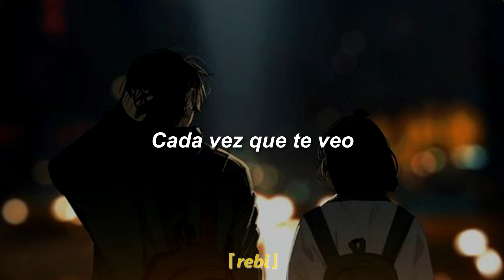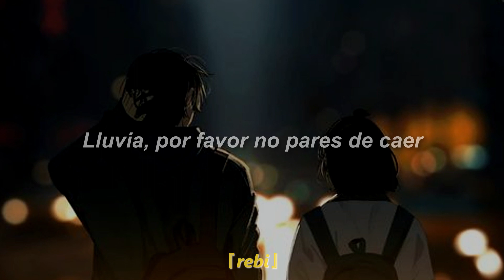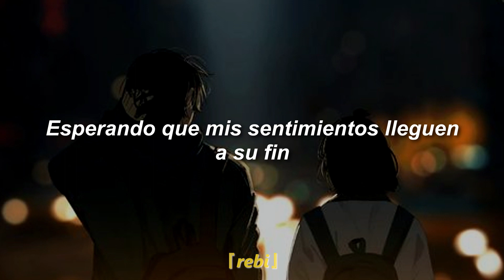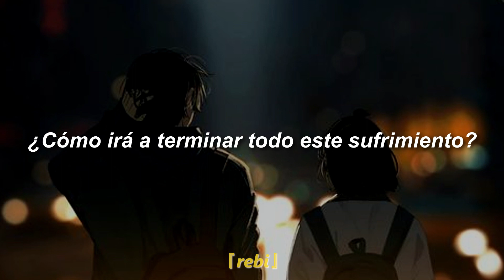SB19 - Tilaluha 『sub español』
Bienvenidos de vuelta a mi canal~~
Me di cuenta tarde que subí una canción triste para San Valentín jasjajsja lo siento.

Sb19 Tilaluha subtitulada
Sb19 Tilaluha traducida
Sb19 Tilaluha español
SB19 sub español
Tilaluha letra español
SB19  lyrics